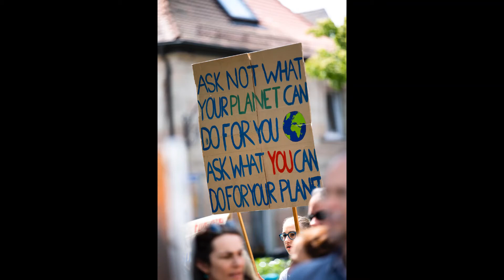COVID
HOPE
LOVE
FAMILY